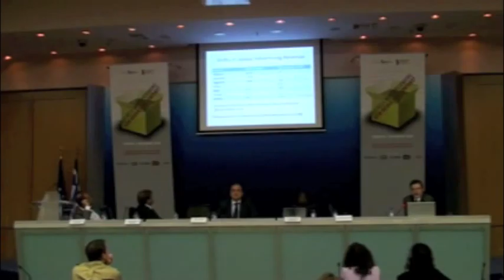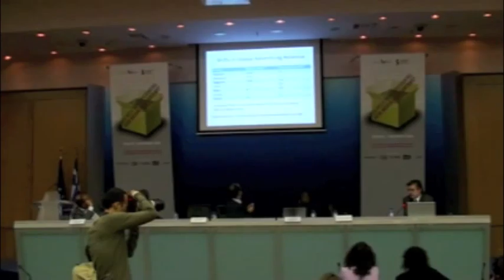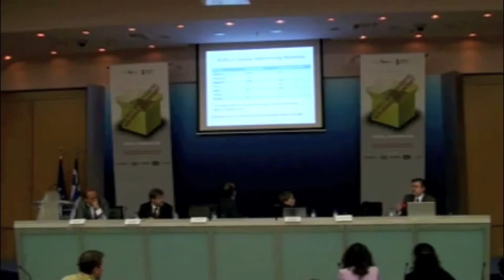PART 1: Matthew Mc Allister at "New Media, New Content?" Conference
Matthew Mc Allister spoke out about not just the opportunities, but also the challenges that come along with digital advertising. Users have to think about how this mediates the content they are seeing and utilizing from facebook to any old website.